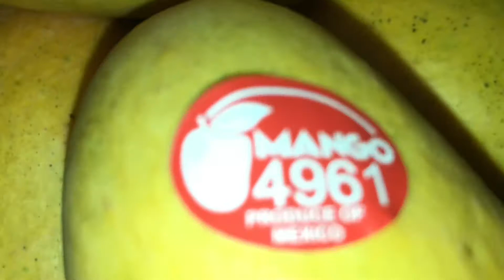Father’s Day Meals | Fish Update | Sharmi’s Style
Hello everyone, hope you are feeling great!
Happy Father’s Day to all the father’s out there! In this video, you will see what food we made on Father's Day as well as a fish update.